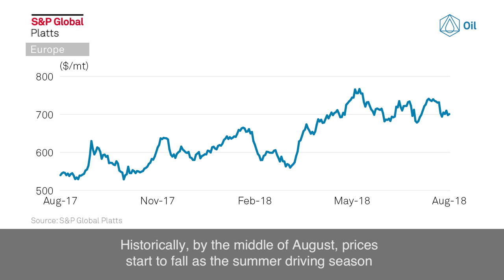Industrial unrest rattles oil, natural gas production; Germany ponders its power future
In this week's Market Movers: The summer is turning up the heat on Germany's coal commission; demand for gasoline is unexpectedly robust; and Turkey's economic woes are still reverberating.

S&P Global Platts Lydia Bouchahda, Commodity Associate, explores these and other topics that may impact Europe's commodity markets this week:

• Industrial unrest rattles oil production
• Germany ponders its power future
• Olefins production heats up as weather cools
• Gasoline fueled by strong export demand
• Industry considers Turkey crisis impact

Keep up to date with all the latest S&P Global Platts news by tweeting us at @SPGlobalPlatts and by using the hashtag